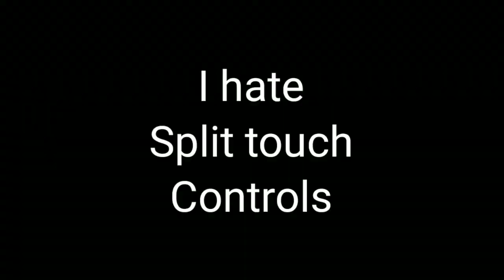SKYBLOCK.exe Part 3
And It ends here. Skyblocks Is ended hehe. But I'll upload more Minecraft Videos Soon.

Heyo.

I'm ExZotic, I'm Just a Filipino guy who uploads Minecraft and Random Videos.

If you're a Filipino/Not Filipino you're welcome here in my channel. Also while watching my videos.